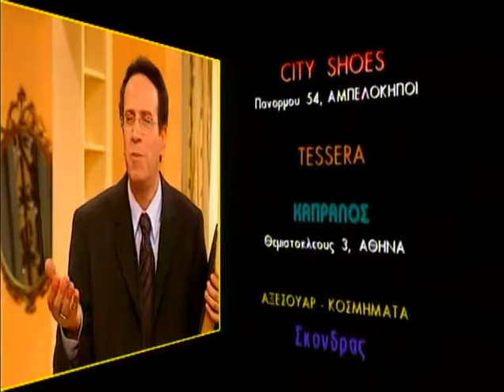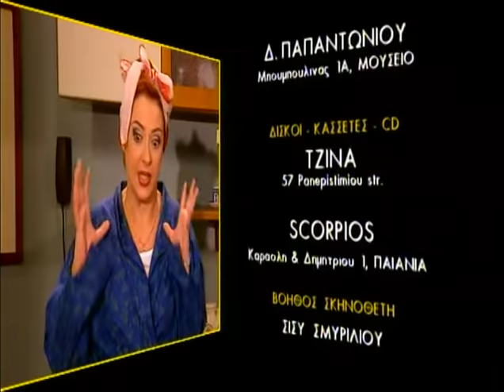Κωνσταντίνου και Ελένης: Επεισόδιο 43 - Οι δούλες του Κατακουζενέ